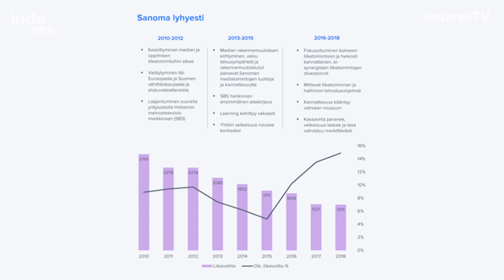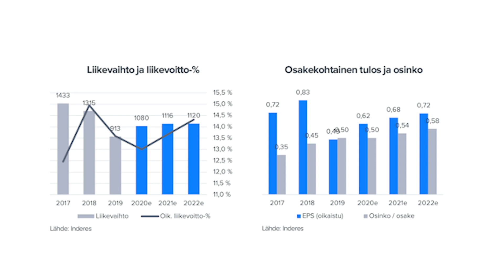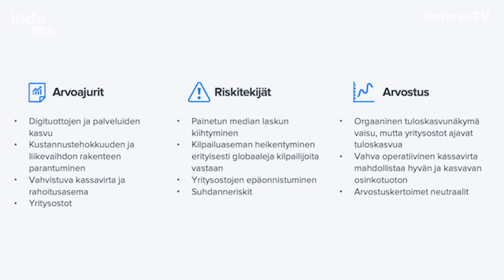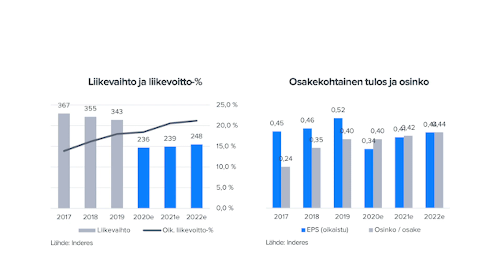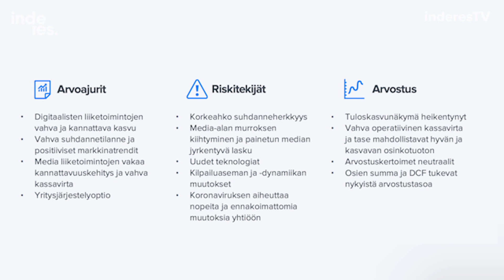Mediayhtiöt koronaviruksen tyrskyissä (26.3.2020)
Sanoman ja Alma Median lähtökohdat talousmyräkkään ovat täysin toisenlaiset kuin yli kymmenen vuotta sitten finanssikriisissä. Kumpikaan yhtiö ei ole enää perinteinen mediayhtiö. Yritysostoilla nahkansa uudelleen luoneille Sanomalle ja Almalle koronakriisi voi olla myös mahdollisuus. Analyytikko Petri Aho kommentoi.

Videon aiheet kellotettuna:

00:10 Kuinka erilaisista asetelmista "mediayhtiöt" ottavat vastaan nyt talouskriisin verratessa finanssikriisin tai eurokriisin aikaan?

01:30 Sanoman liikevaihdosta noin puolet tuli viime vuonna medialiiketoiminnoista ja puolet oppimisliiketoiminnoista. Millainen taloudellinen vaikutus koronavirusepidemialla on yhtiöön?

02:30 Sanoma veti vastikään ohjeistuksensa takaisin ja haluaa odottaa nyt tilanteen selkiytymistä ennen uuden ohjeistuksen antamista. Millaiseen skenaarioon sinun tämänhetkiset ennusteesi perustuvat?

04:20 Sanoma on kasvanut viime vuosina oppimisliiketoimintaansa yritysostoilla. Millainen tilaisuus Sanomalle on koronaviruskriisin kautta avautunut toimia tällä saralla?

05:50 Alma Median tuotoista noin 2/3 tehdään suhdanneherkillä bisneksillä kuten esim. työpaikka-, autoilmoituksilla ja tapahtumilla. Millaiseen skenaarioon tämänhetkiset ennusteesi perustuvat?

07:50 Almalla on vahva tase yritysostoihin. Millainen tilaisuus yhtiölle on koronaviruskriisin kautta avautunut tällä saralla?

08:40 Tiivistys: Mitä sijoittajan pitää nyt Sanomassa ja Almassa seurata?